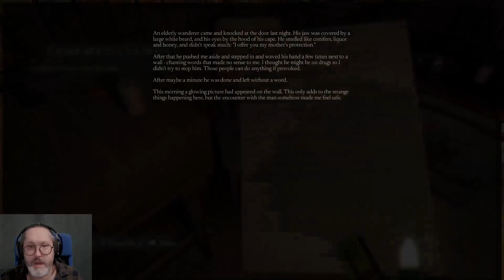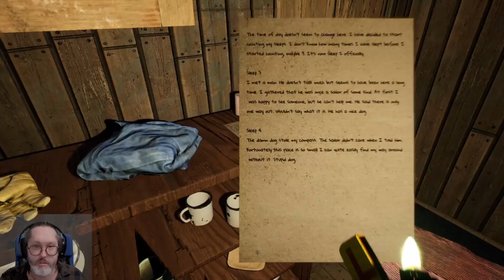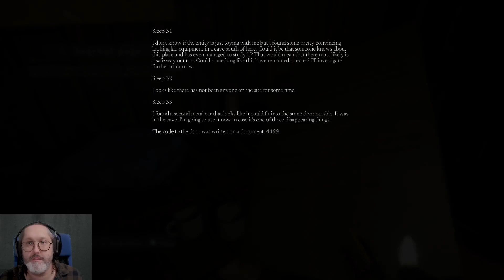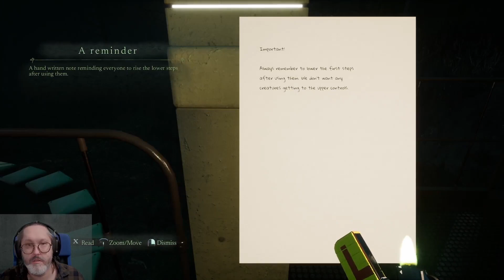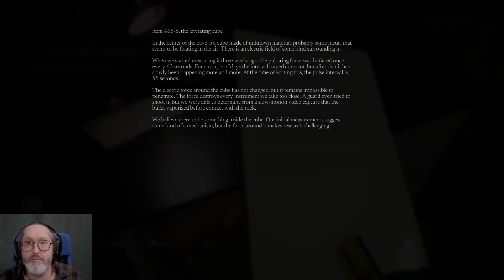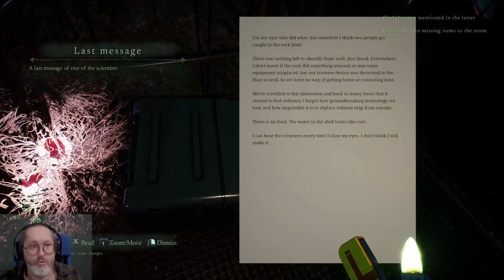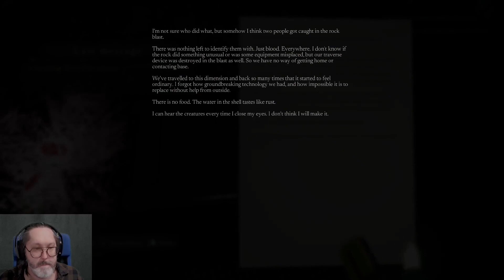Lempo first impressions (Demo)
This is my first look into the upcoming Finish horror game Lempo.

I stream Sunday, Wednesday and Friday (20:00 PM- 00:00PM GMT+2), also most weekends :)